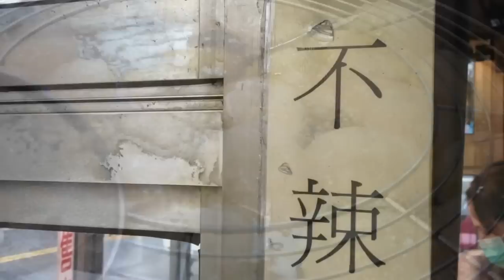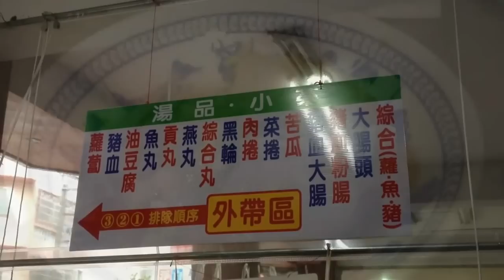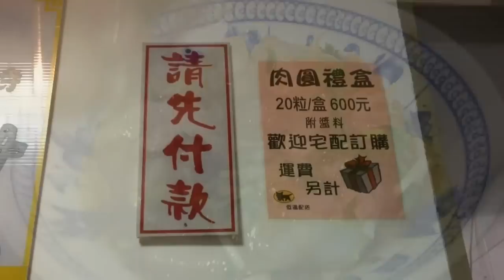台中在地清水人的最愛之一／阿文肉圓